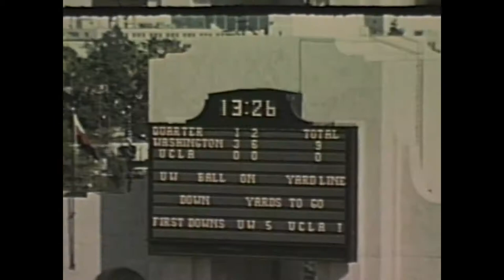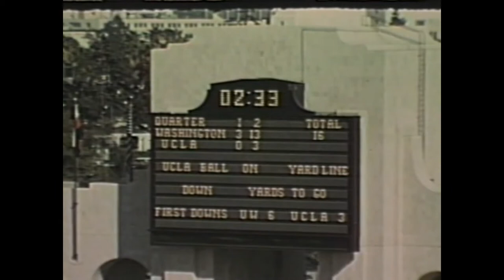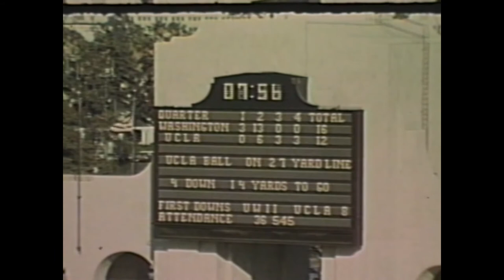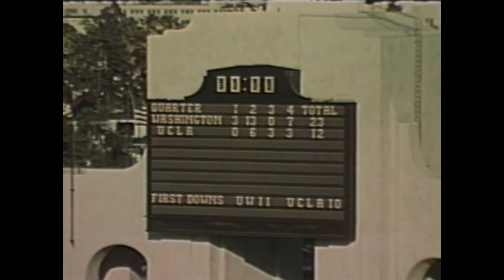1971 UCLA vs Washington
Game film from RandyG